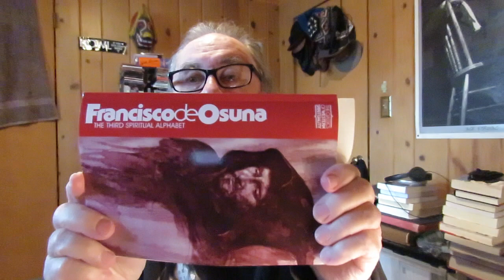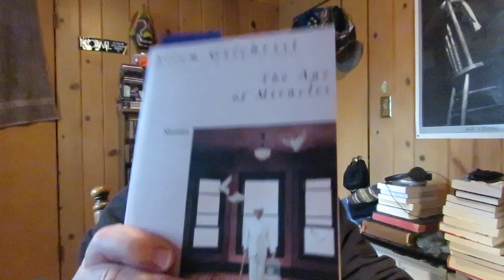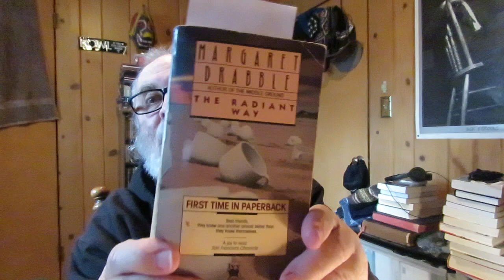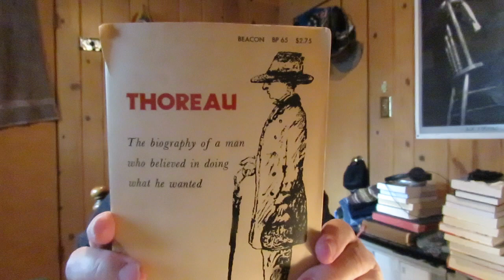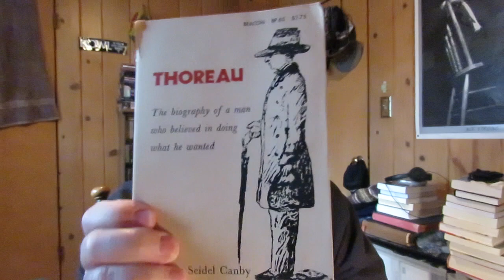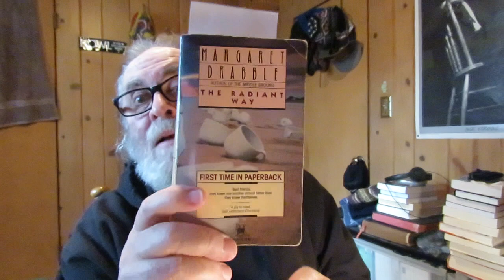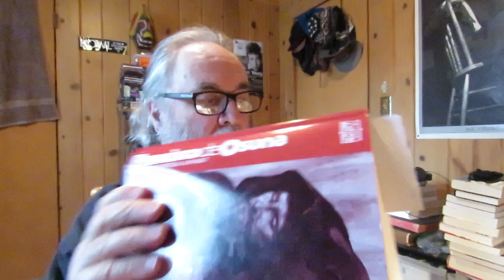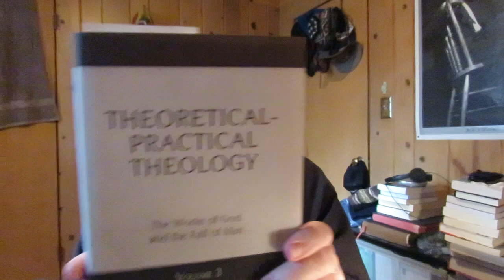Saturday Reads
'The Age of Miracles' Stories by Ellen Gilchrist

 'The Life of Jesus Christ' Part Two Volume 1, Chapters 1-57 By Ludolph of Saxony

'Francisco de Osuna: The Third Spiritual Alphabet' [The Classics of Western Spirituality]

'Reformed Systematic Theology-Spirit and Salvation' Volume 3 by Joel R. Beeke & Paul M. Smalley

'Theoretical-Practical Theology-The Works of God and the Fall of Man' Volume 3 By Petrus Van Mastricht Translated By Todd M. Rester Edited By Joel R. Beeke

'The Psychedelic Renaissance: Reassessing the Role of Psychedelic Drugs in 21st Century Psychiatry and Society' by Ben Sessa

'The Radiant Way' A Novel by Margaret Drabble

'Thoreau' A Biography by Henry Seidel Canby

'American Memoir' by Henry Seidel Canby

'Turn West, Turn East: Mark Twain and Henry James' A Literary Study by Henry Seidel Canby

'Literary History Of The United States' Third Edition: Revised By Robert E. Spiller, Willard Thorp, Thomas H. Johnson, Henry Seidel Canby, & Richard M. Ludwig

'Angus Wilson' A Biography by Margaret Drabble

 'Love's Attraction' by David Allen Cleveland